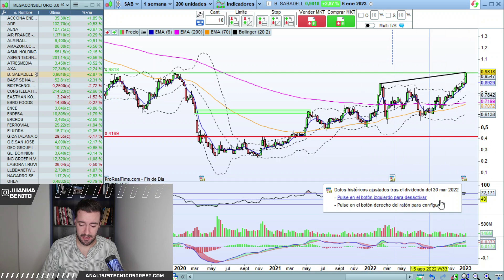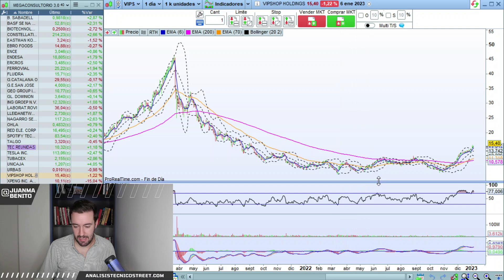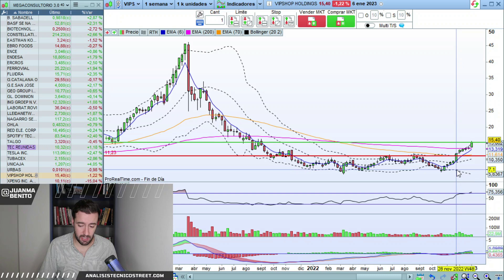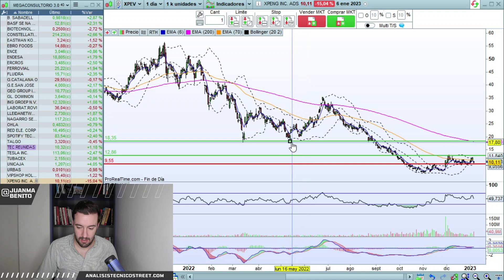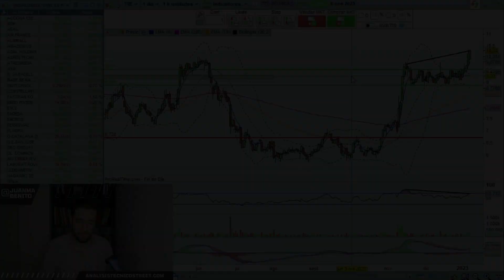📈 ANÁLISIS TECNICO DE ACCIONES: TESLA ➕ AMAZON ➕ SABADELL ➕ SPOTIFY ➕ OHLA...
Hoy analizamos❗️❗️ ✔️ Acciona Energía ✔️ ADP ✔️ AENA ✔️ Air France ✔️ Almirall ✔️ Amazon ✔️ ASML ✔️ASPEN ✔️Atresmedia ✔️ AXA ✔️ Banco Sabadell ✔️ Basf ✔️ Biotechnology ✔️ Kodak ✔️ Ebro Foods ✔️ Ence ✔️ Endesa ✔️ Ercros ✔️ Ferrovial ✔️ Fluidra ✔️ Catalana Occidente ✔️ San Jose ✔️ GEO ✔️ Global Dominion ✔️ ING ✔️ Laboratorios Rovi ✔️ Lleidanet ✔️ Nagarro ✔️ OHLA ✔️ Red Electrica ✔️ Spotify ✔️ Talgo ✔️ Tec. Reunidas ✔️ Tesla ✔️ Tubacex ✔️ Unicaja ✔️ Urbas ✔️ Vips ✔️ Xpeng

⚠️Los análisis publicados en este vídeo no son recomendaciones de compra, solo son opiniones personales basadas en la teoría del análisis técnico